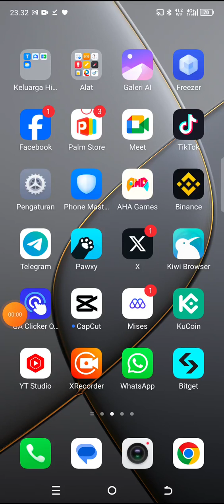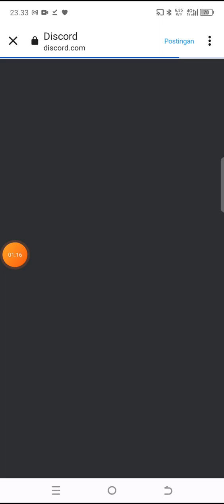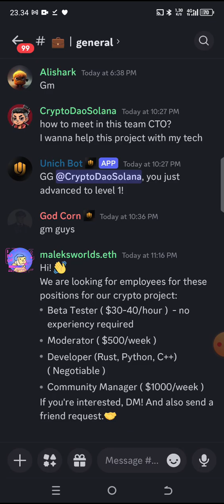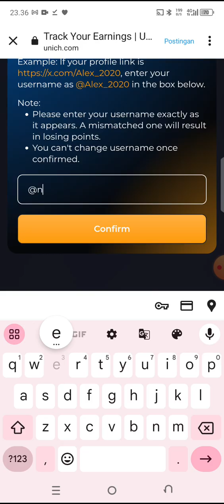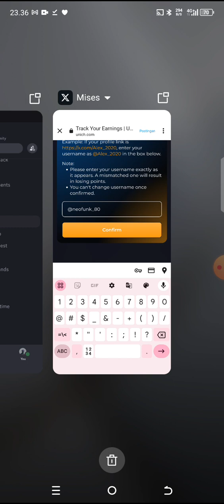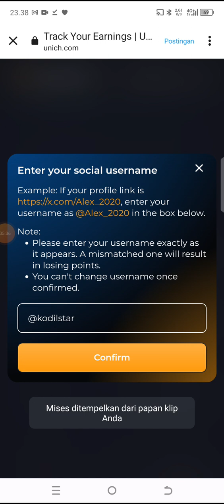Join UNICH Erdrop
- Register pakai email
- Kerjain Semua Task
- Login Sekali Tap/sehari